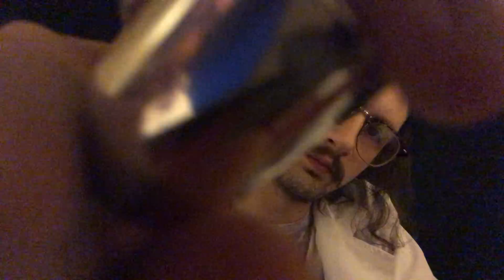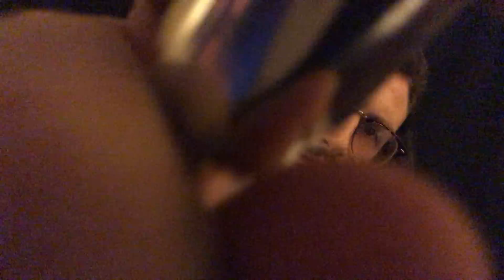ASMR Replacing Your Eyes Surgery Roleplay (part 1) {eye exam portion}